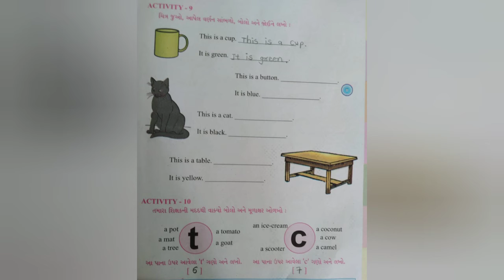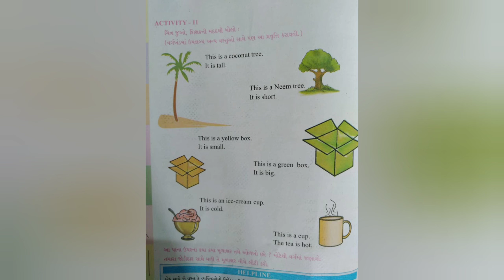HILLS HIGHER SCHOOL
English, Std-4th, Activity-9